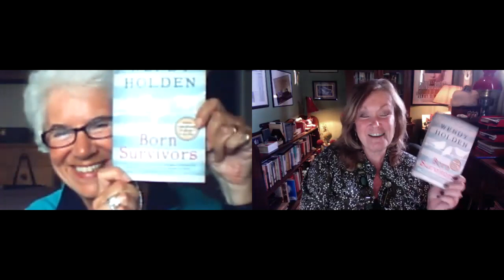Born Survivors virtual commemorative paperback launch. A conversation with Holocaust 'baby' Eva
Bestselling author Wendy Holden in conversation with miracle Holocaust 'baby' Eva Clarke for the lockdown launch of the new commemorative paperback of Born Survivors for the 75th anniversary of the ending of WWII. Longer version.